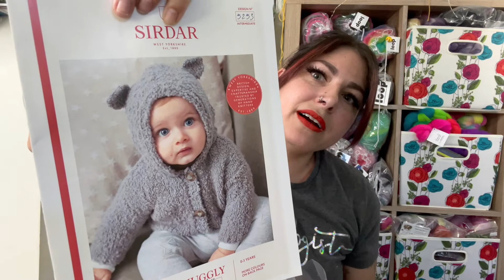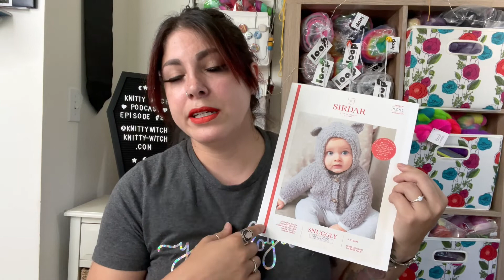Knitty Witch Ep 2 Makealong Madness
Hello! Welcome to the Knitty Witch Podcast!

Forgotten Fiber

Dream in Color Smooshy Cashmere

Spooky Socks MAL
@knittynatty, @crazysocklady @moonglowyarnco information via Instagram

malabrigo rasta

"Don't change yourself so that other people will like you. Be yourself so that the right people will love you."